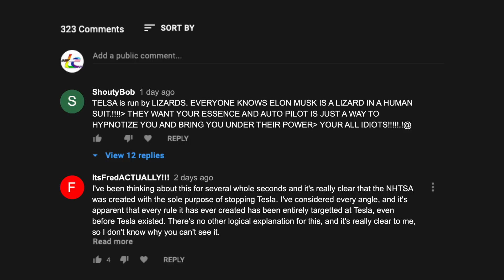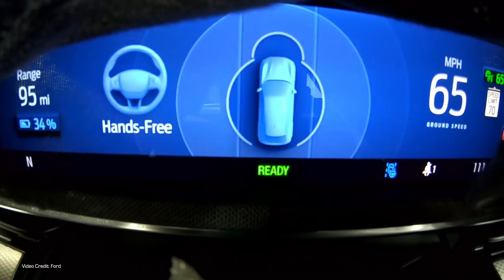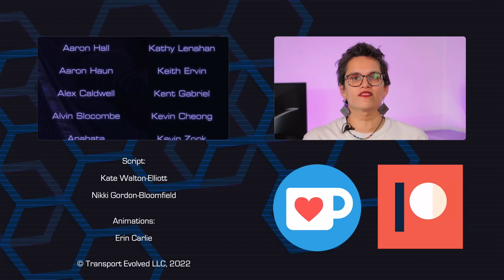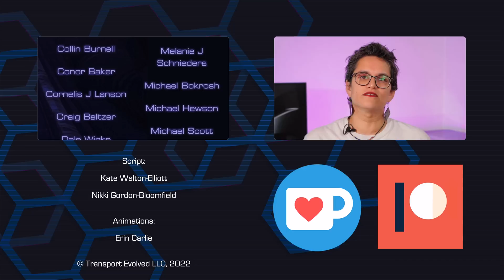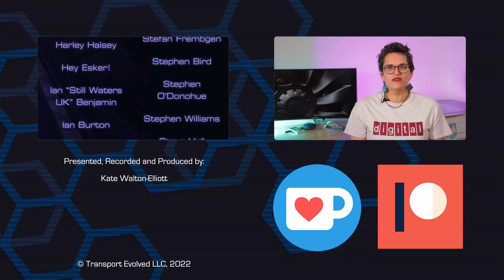What is Phantom Braking, Why Does it Happen, and Does it Matter?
NHTSA recently announced the expansion of an investigation into Tesla's phantom braking. But Telsa's aren't the only driver assistance system to experience phantom braking - so what is it, why does it happen and does it really matter? Kate dives in.

00:00 - Introduction
00:34 - Support the channel
01:19 - Computer Vision
02:19 - What is phantom braking?
03:00 - What happens when a car phantom brakes?
04:29 - Does that really cause accidents?
05:09 - Why do driver assistance systems have phantom braking?
08:00 - Humans and technology
08:17 - Tesla and NHTSA
09:00 - The vision only Tesla system
09:27 - The TLDR
13:06 - Thanks and credits!

Selected Data Sources:
- Neural Network Failures - images used for demonstrating failures Szegedy et al, 2013

UoM Engineering attacks on physical infrastructure (2017)

Audio Clean Up, Producer: Kate Walton-Elliott
End Credits, Animations: Erin Carlie
Teeshirt: digital
Horribly Mauled Song: Dracula's Tango, Toto Coelo.